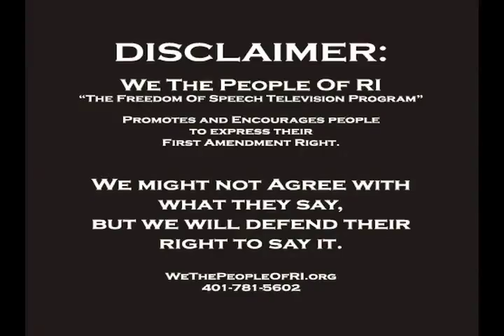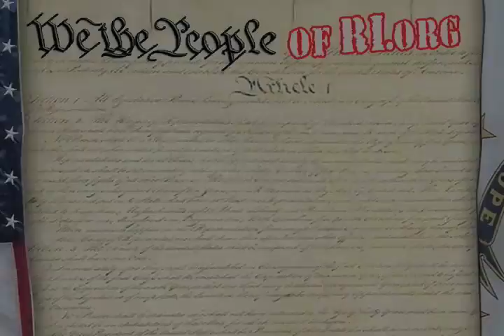WTPofRI - Episode #19 Trivia and Telephone Calls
Where did the Independent stay during his Renovations in the late 70's early 80's and MORE Telephone Calls to the Freedom of Speech HOTLINE